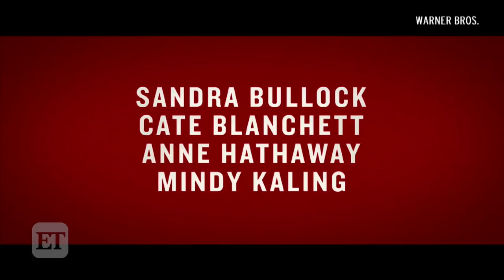'Ocean's 8' Trailer: Sandra Bullock Aims to Pull Off a Met Gala Heist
The caper, co-starring Cate Blanchett, Sarah Paulson, Mindy Kaling, Rihanna, Anne Hathaway, Helena Bonham Carter and Awkwafina is out June 8, 2018.